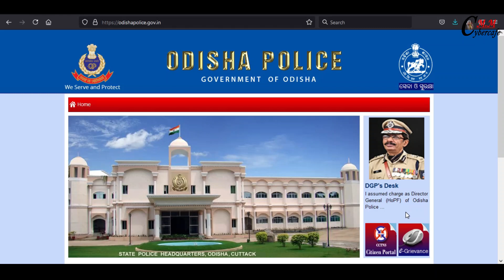Odisha police constable postponed | Odisha Police recruitment 2021 Constable Apply Postponed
Channel Video Topic
Odisha All Online Related
Aadhar Card
PAN Card
ration card odisha
ration card list odisha
e pauti odisha
land record odisha
fooodisha
prerana scholarship
national scholarship
dhana card
farmer registration status
employment registration odisha
employment exchange registration odisha
pauti online odisha
bhulekha odisha
odisha job
odisha job card